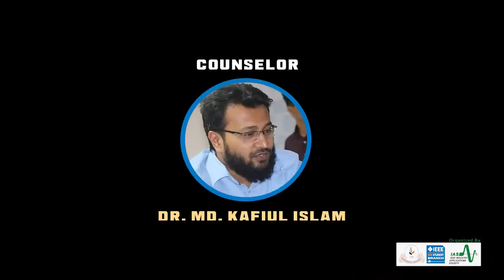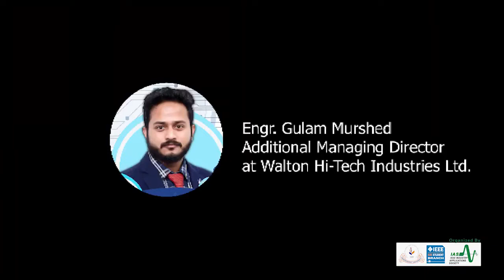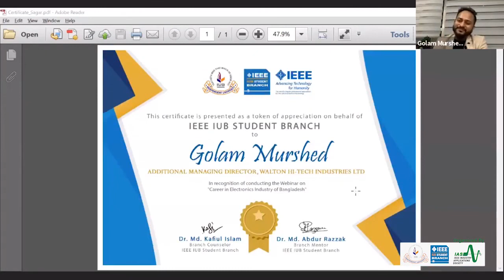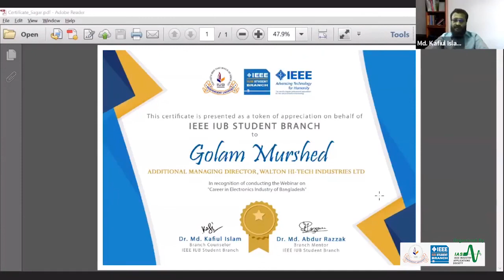Webinar on "Career in Electronics Industry of Bangladesh" | IEEE | IUB | Golam Murshed